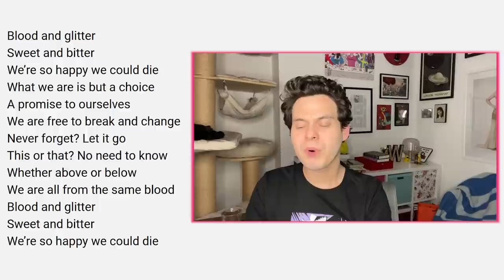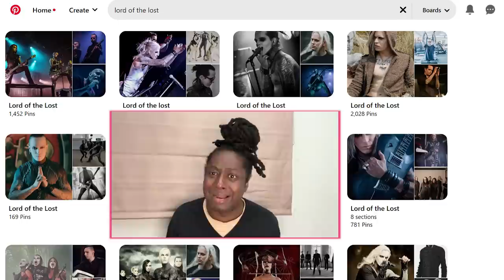🇩🇪 Lord Of The Lost “Blood & Glitter” REACTION | Germany Eurovision 2023 (Unser Lied für Liverpool)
Our reaction to “Blood & Glitter” from Lord Of The Lost — Germany's Eurovision 2023 act and the winners of Unser Lied für Liverpool.

You can pre-order William's Eurovision memoir "WILD DANCES: My Queer and Curious Journey to Eurovision" here: